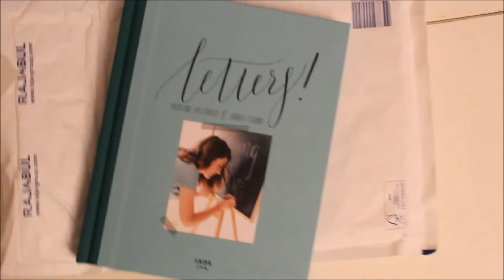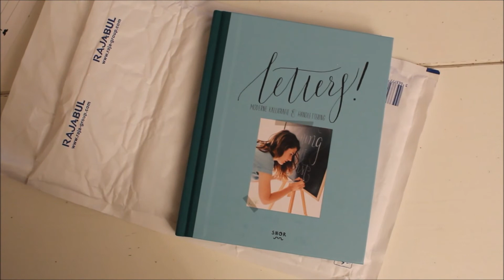recensie exemplaren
Leuk dat je mijn video bekijkt. Op mijn blog kan je meer vinden over deze boeken.

Wil je meer weten of me volgen dat kan via onderstaande.